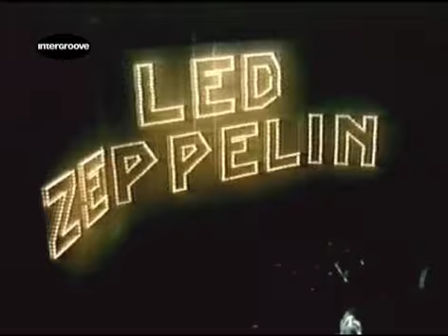Led Zeppelin Live at Earls Court 1975 Concert Film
Led Zeppelin performed at Earls Court Arena in London in the final of five concerts on May 25, 1975. Critic and film director Tony Palmer stated at the time in The Observer that no group in history had ever attracted such an audience in Britain. The concerts took place less than two months following the conclusion of Led Zeppelin's 1975 North American tour.

1. Rock and Roll 0:10
2. Sick Again 4:16
3. Over the Hills and Far Away 11:07
4. That's the Way 19:30
5. Bron-Yr-Aur Stomp 27:55
6. Trampled Under Foot 35:00 (incl. Gallows Pole)
7. Dazed and Confused 44:54
8. Stairway to Heaven 1:20:00